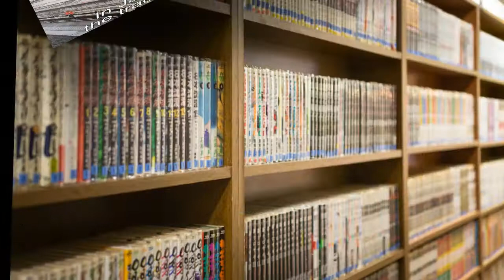Fun Facts Country - Fun Facts about Japan - Did you know 2017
Hello everybody! It won't be an exaggeration to say that Japan is a truly unique country. That's why I gathered some interesting facts about Japan which you probably didn't know.
Subscire me: goo.gl/XZesdQ